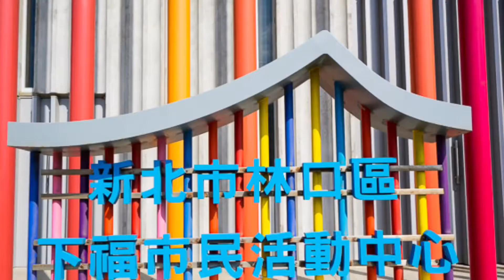八里景點-下福里活動中心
五十二色繽紛高柱、宮廟燕尾的曲線屋頂、清水模牆面，這裡是西班牙建築師萊恩IMO團隊打造的林口深山彩虹！